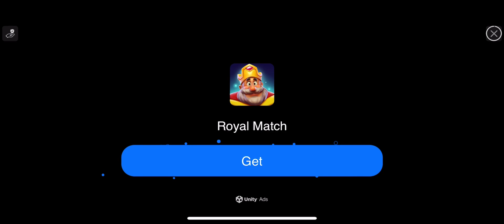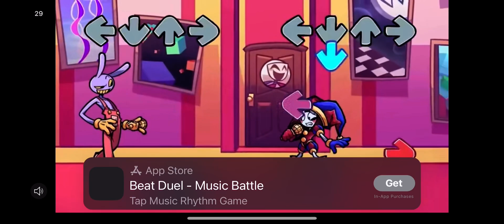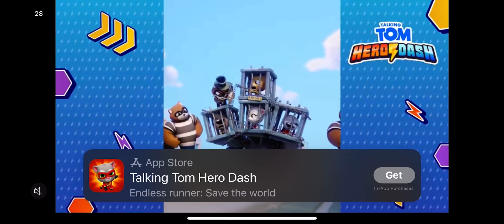Sonic CD walkthrough part 1